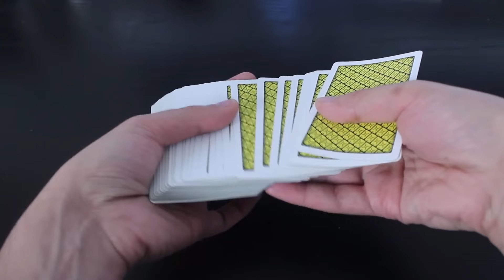Blake Vogt Magic Secret Revealed | ACE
You are about to witness an incredible magic trick and the secret behind it that will leave you amazed. This mind-boggling performance features the renowned magician Blake Vogt.